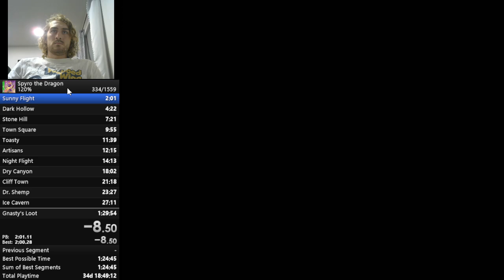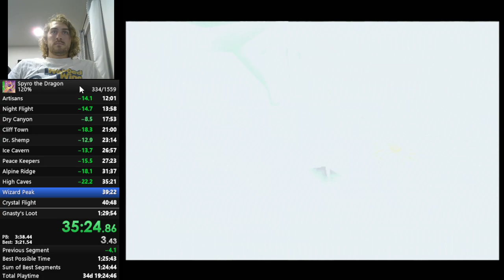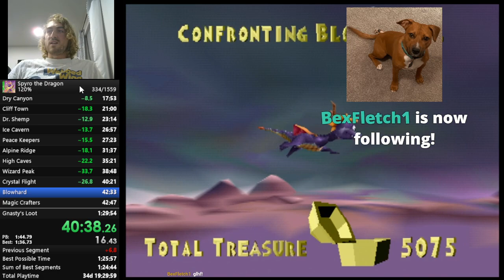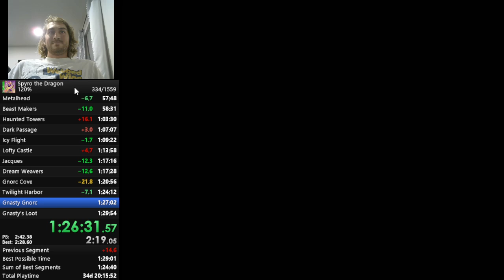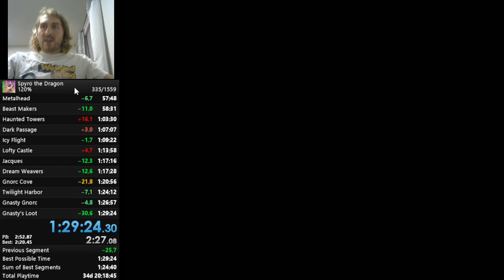Spyro the Dragon [PS1] 120% Speedrun in 1:29:24